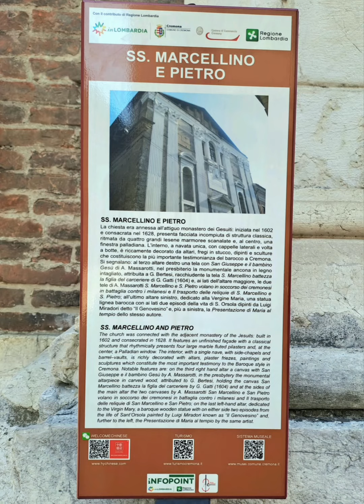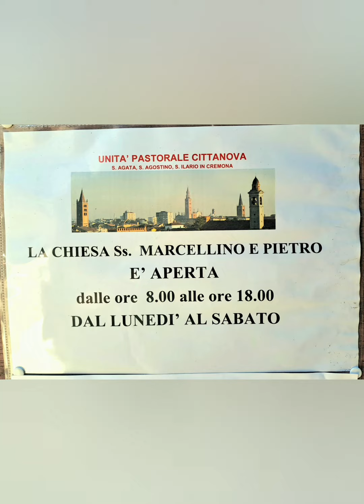Cremona chiesa dei Santi Marcellino e Pietro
Cremona chiesa SS Marcellino e Pietro